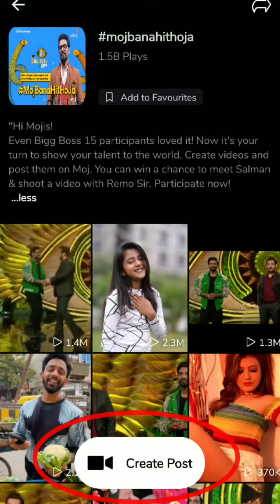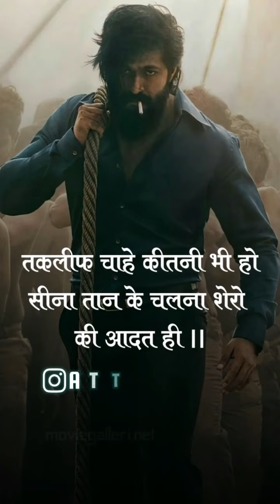🔥Boys Attitude Videos🔥 | MojBanaHitHoja | 🦁Chikka Al Vissa 🦁 Song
🔥Boys Attitude Videos🔥| Tik Tok Videos🔥|🦁Chikka Al Vissa 🦁 Song Tik Tok Videos🔥

hastags :-